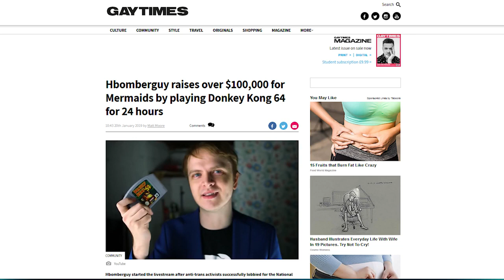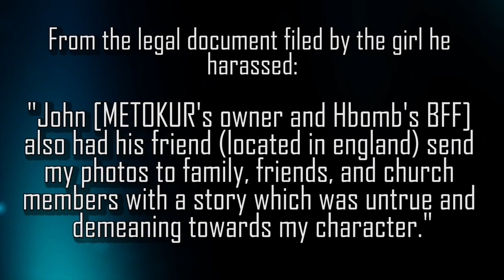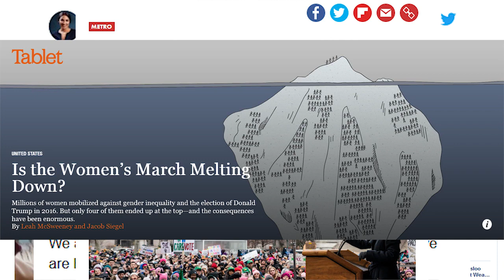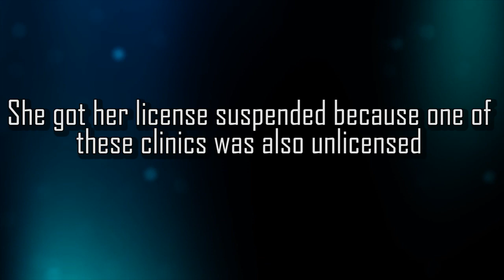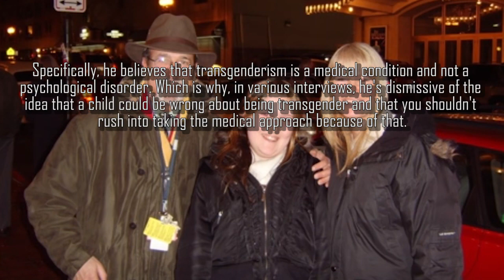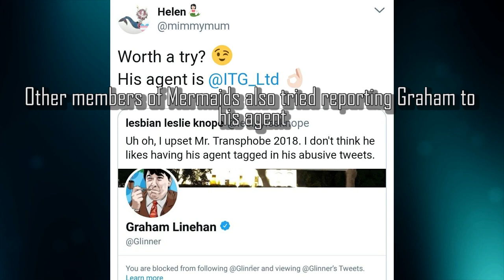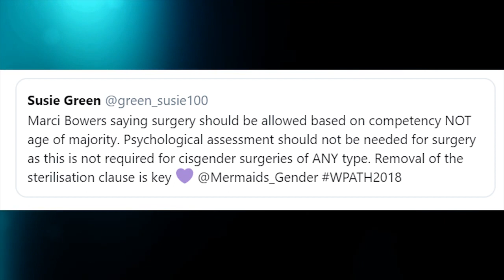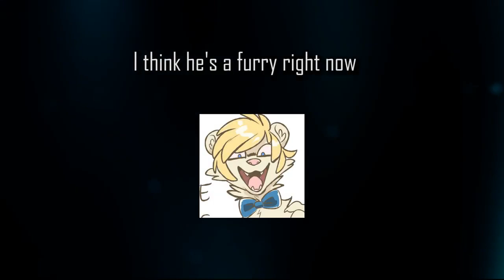[MIRROR] EZ PZ - Idiot Wars